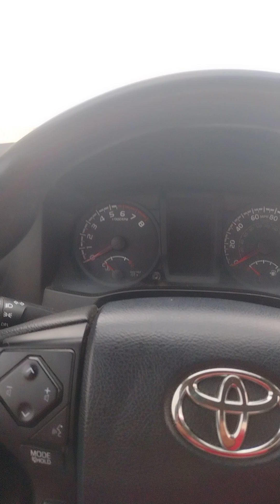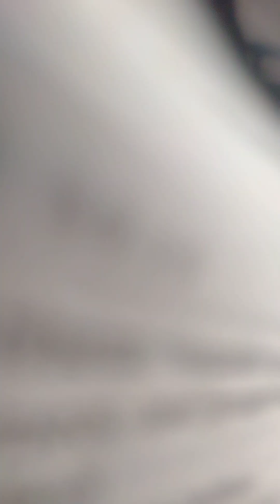The Truth is Evil spoken of.